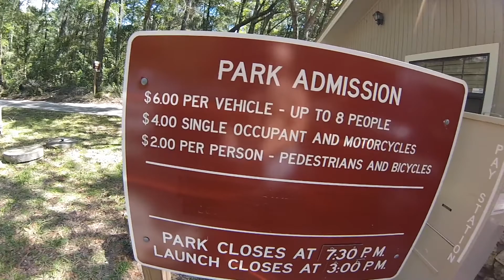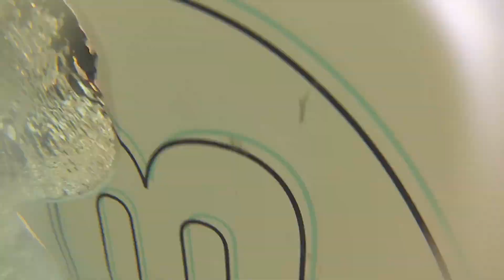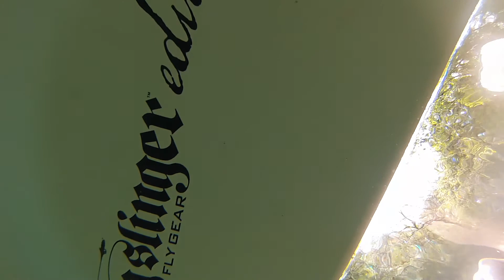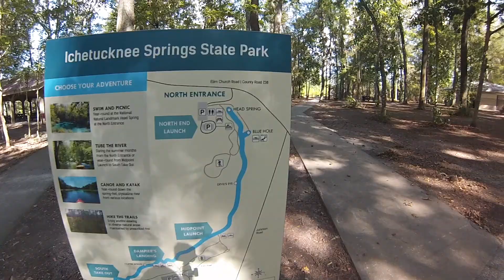BOTE Boards & Beards @ Ichetucknee Springs